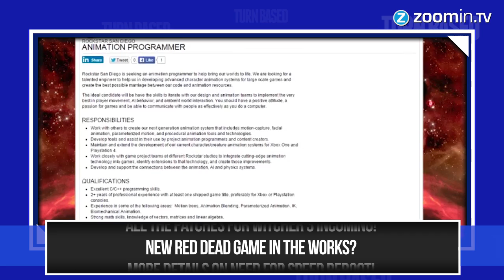Possible new Red Dead game incoming and more Resident Evil remasters!! - TURN BASED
A job opening at Rockstar San Diego! Does that mean a new Red Dead in on its way? Capcom's Remaster machine is in full gear as Resident Evil 0 is incoming and more Need for Speed details!

And also of course the Loot List with the game releases for this week!

TOPICS
All the patches for Witcher 3 incoming!
New Red Dead game in the works?
More details on Need For Speed reboot!
Capcom’s remaster machine works: Resident Evil 0 remaster!
What is The Advent Administration?

All partners of the Zoomin.TV MCN get access to the Audiomicro music and sound file database.

Be sure to subscribe to our channel and get all the information about games like Final Fantasy XV, Gears of War 4, Uncharted 4: Thief's End, Doom 4, Mass Effect 4, The Elder Scrolls 6, The Last Guardian, Assassin's Creed Victory, Call of Duty and all the latest video game releases.

We don't really do Minecraft, but we do appreciate Minecraft. So never say never to use playing Minecraft Hunger Games or some other game mode. Tamtu likes to sing Frozen songs, but there's no game for that yet... Perhaps we should play Singstar Disney's Frozen songs. That'd be funny if we would play Minecraft and sing Frozen. Hell, let's make a Frozen Minecraft parody. ^^